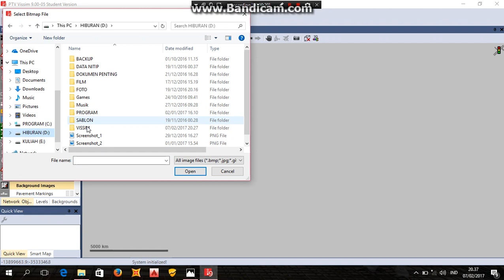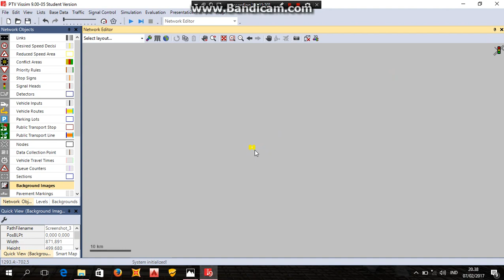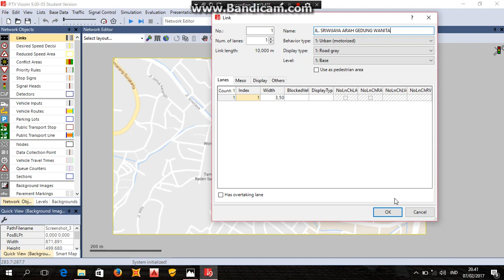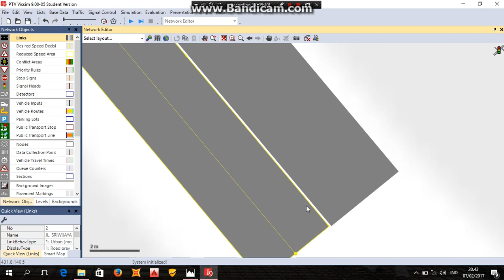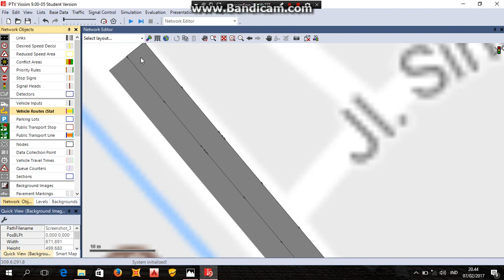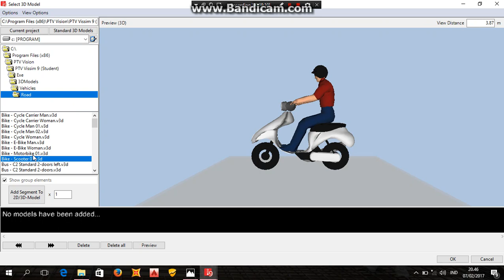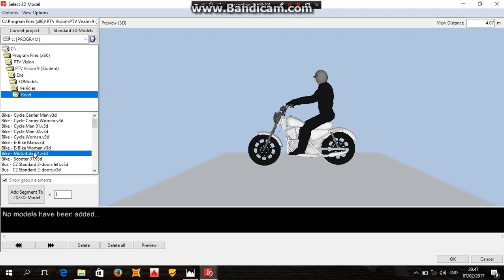[PVT VISSIM] TUTORIAL VISSIM VERS STUDENT INDONESIA PART 1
Perkembangan teknologi dalam bidang transportasi sangatlah berkembang pesat, salah satunya VISSIM aplikasi ini sring digunakan untuk permodelan transportasi, saya bagikan tutorial ini agar di indonesia harus ada bibit bibit untuk menjalankan permodelan transportasi
tutorial ini menggunakan Bahasa Indonesia dan Jawa
Jika ingin mengetahui kelanjutannya bisa ditonton di Part 2, 3, 4
Terimakasih
Jangan Lupa